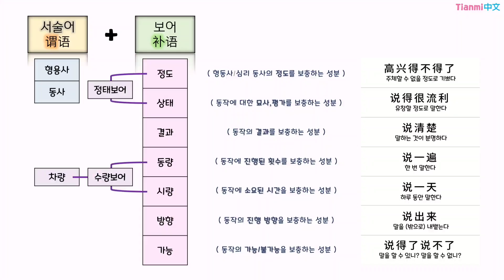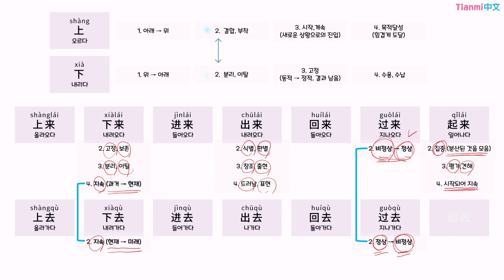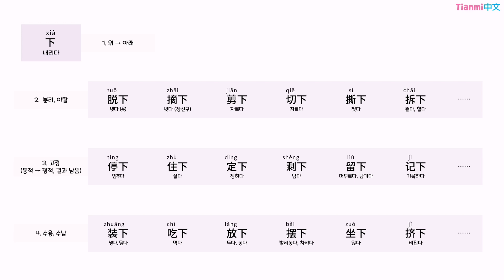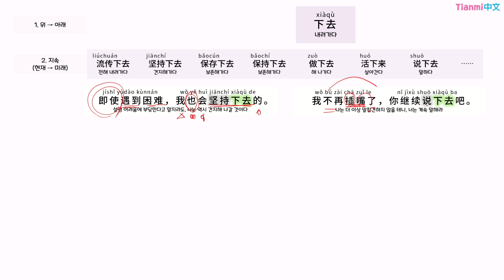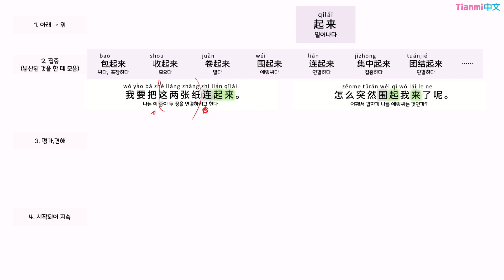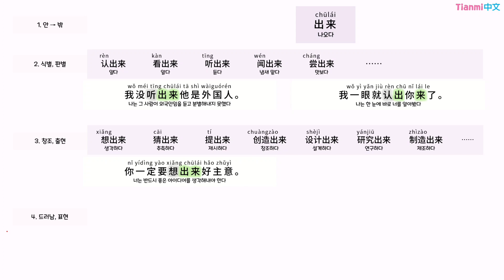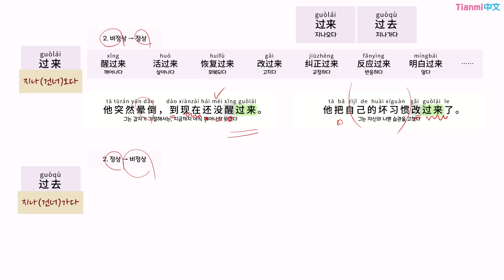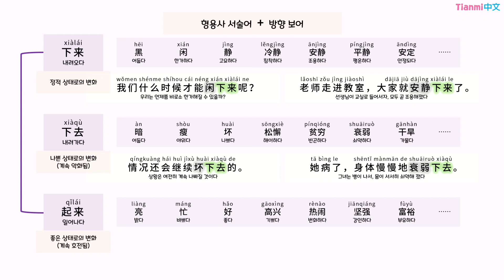[중국어 어법] 36강 방향보어² 趋向补语 (想起来, 想出来)